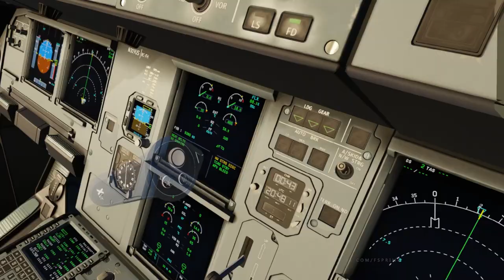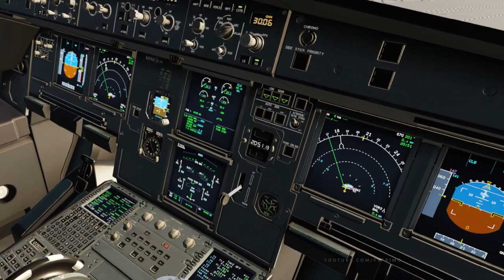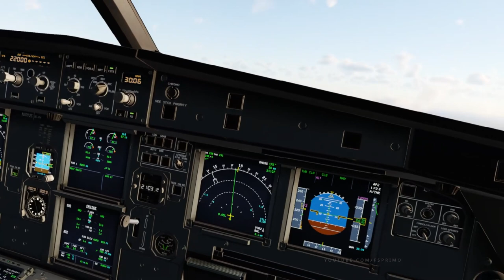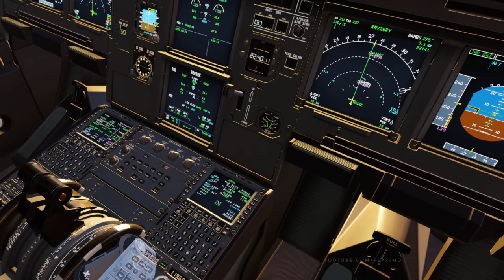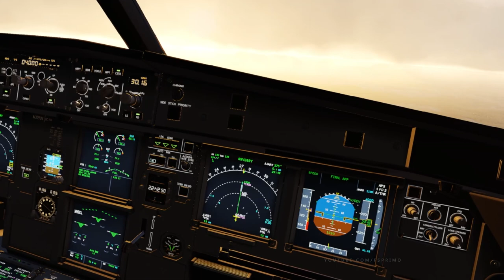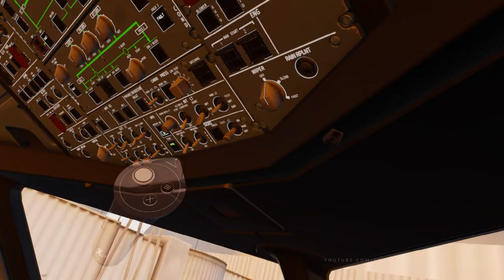【🔴X-Plane12】Voice commands, callouts and checklists with VoiceAttack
Polishing up VoiceAttack to have a better experience in VR!
Its being nice to have commands, checklist, callouts and so on.

Microsoft Windows 10 Professional
Desktop i5-13600k

P3D V5 hf2 Addons and settings:
Aerosoft A32F
Carenado - C208 / PA31
ORBX Global
Swift VATSIM client
ActiveSky weather
FSEconomy
ProATC/X
FS2Crew

Zibo 737
Tollis A319 A321
Pilot2ATC
3jFPS plugin